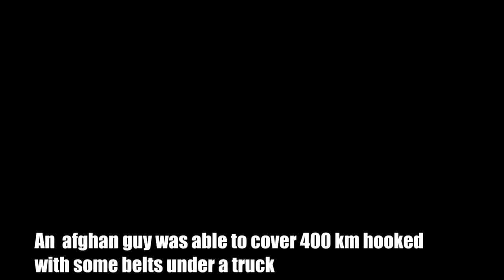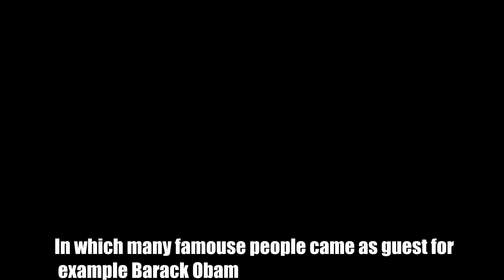People On the Move - Liceo Gullace